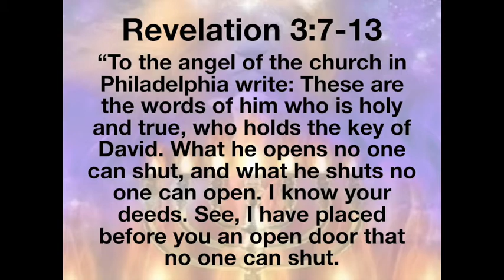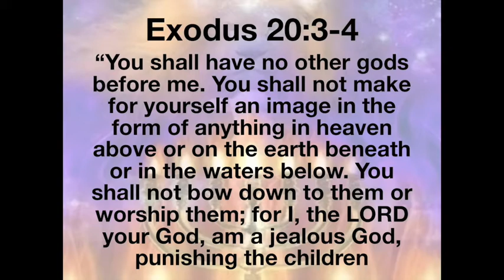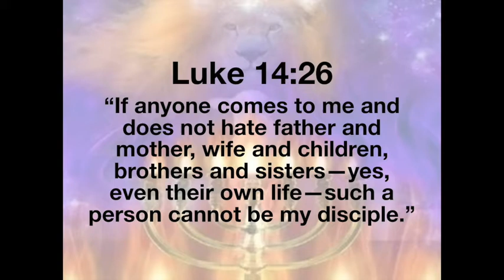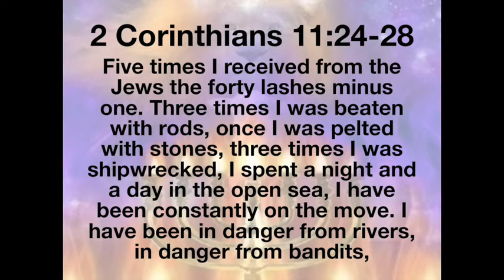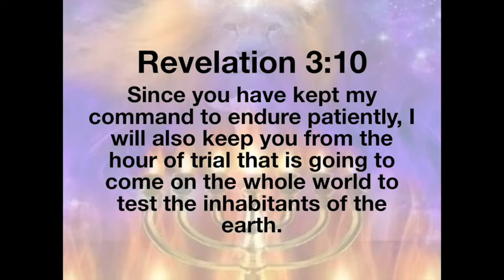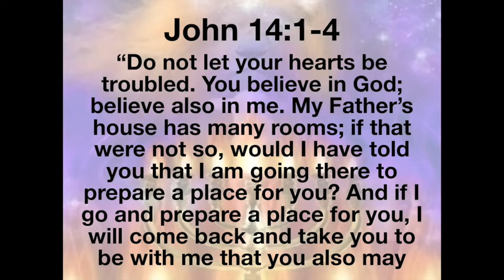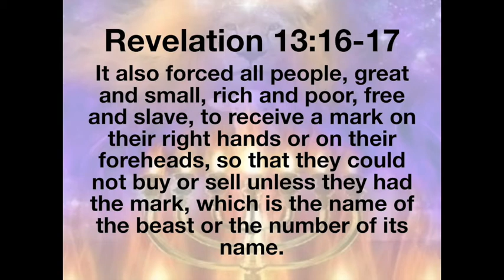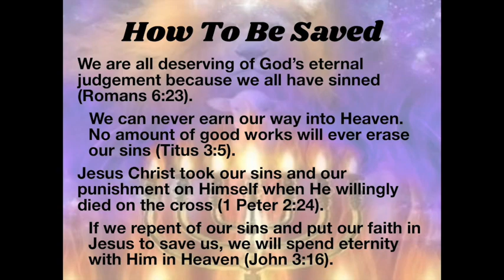The Seven Churches - Sermon #6 - A Faithful Church - (June 20/21)